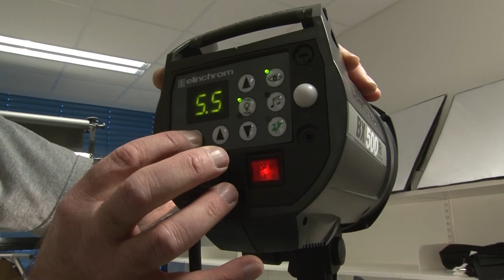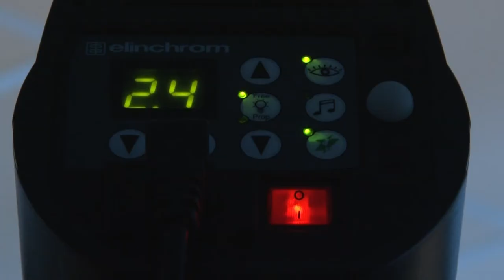Ottar om lys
Ottar Uthaug på medialinjen ved Nordahl Grieg VGS holder kurs om lyssetting for elever på MK VG1.